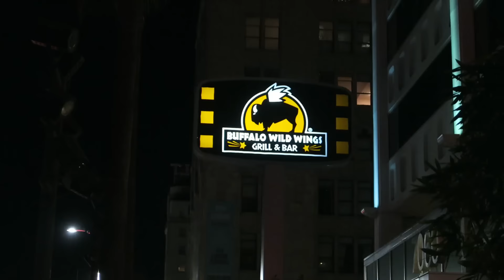That's NOT FouseyTube!